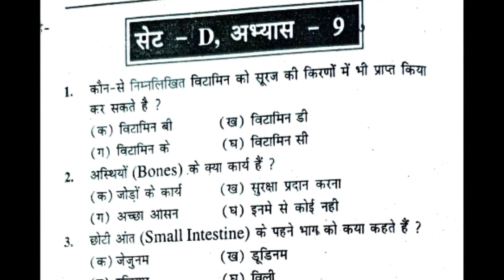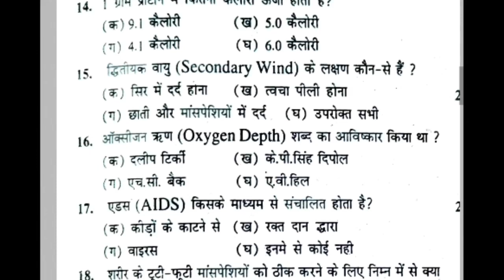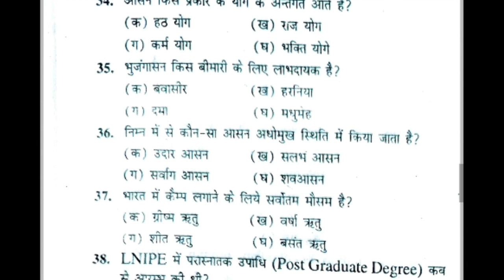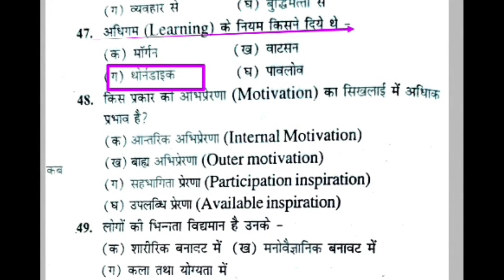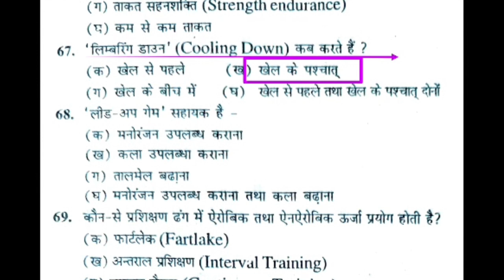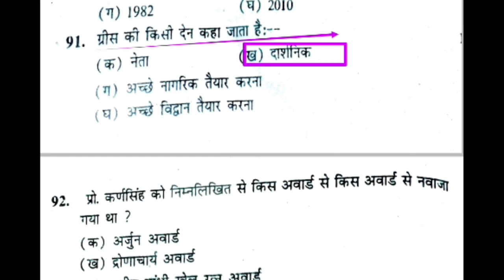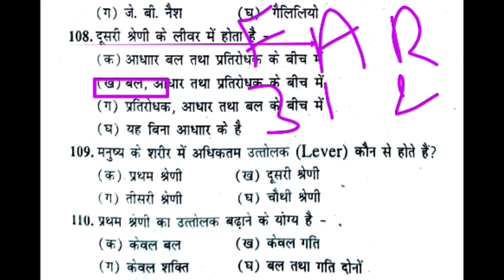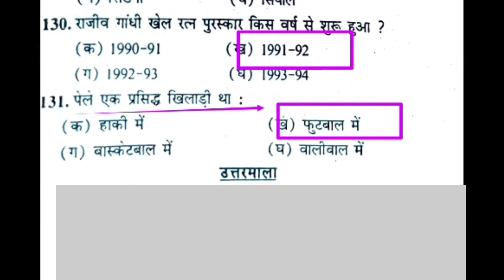Top 131 MCQ of physical education revision class/physical education MCQ/MPSUPERTET/ UPTGTPGT /UPLT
Hi